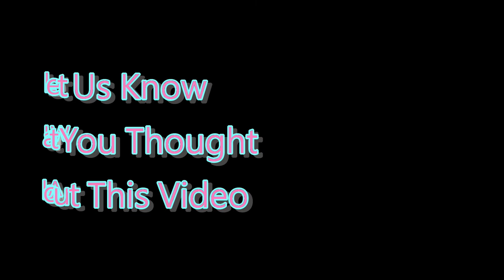❌ No Copyright 3D 🕜 3 Minute Countdown Timer w. Music 15 - Free For Video Editor - Minuteur - 無料タイマー